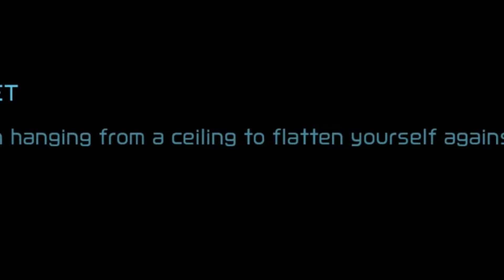DOUBLE JUMPING!| Metroid Dread Ep20